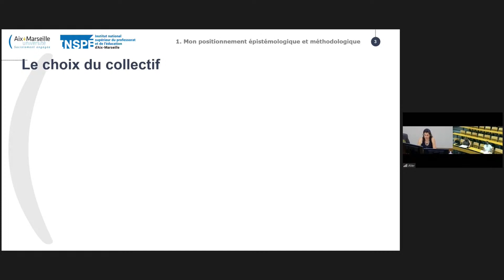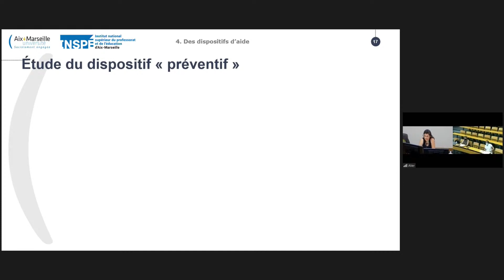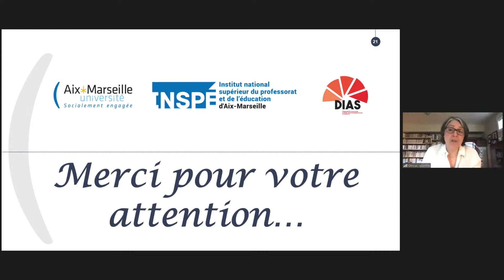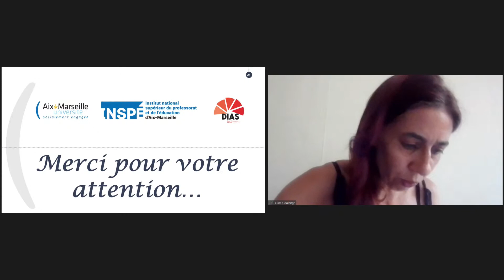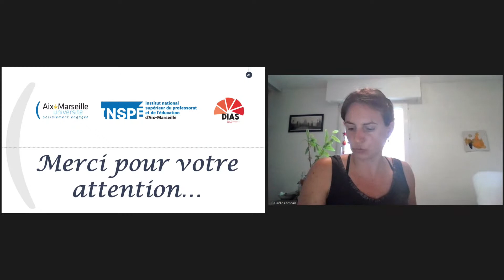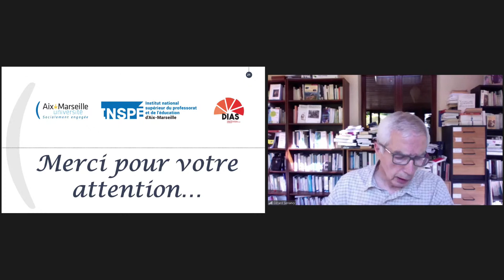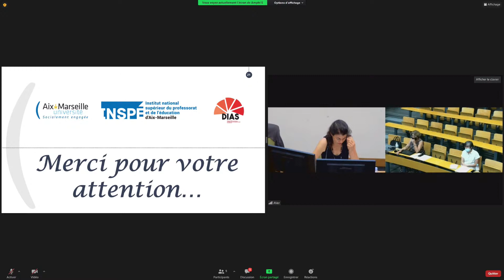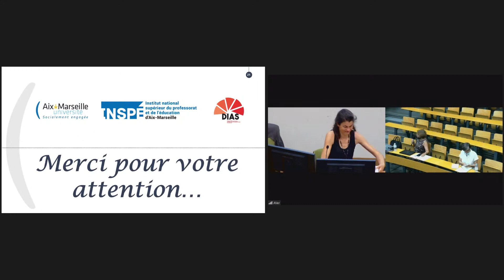Soutenance HDR de Karine Millon Faure